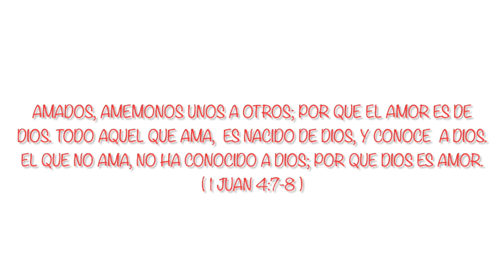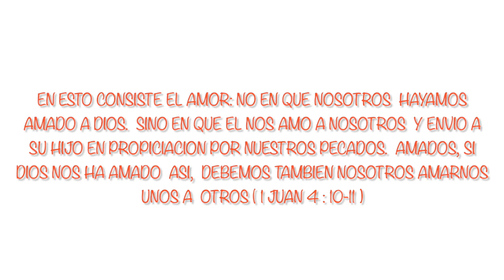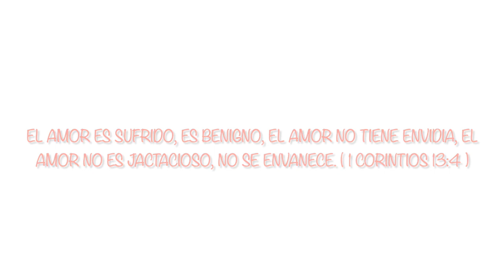🇪🇸 El Amor (Cover )Denis Agramonte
Amados, amemonos unos a otro; por que el amor es de Dios todo aquel que ama, es nacido de Dios , y conosce a Dios.El que no ama ,no ha conocido a Dios; por que Dios es amor. (1 Juan 4:7-8)

Testo Canzone: Italiano

Se parlassi le lingue umane
O angeli ma non ho amore
Divento come il metallo che risuona
O cembalo che tintinna
Se avessi la profezia e comprendessi i misteri
Tutta la scienza, se avesse fede in questo modo
Lasciami spostare le montagne ma non ho amore
Io non sono niente
Se distribuissi tutti i miei beni
Per nutrire i poveri
E se dessi il mio corpo perché fosse bruciato
Ma non ho amore, non mi serve

Coro:
L’amore è longanime, è benigno
Non è invidioso, non si vanta
Non è presuntuoso, non è egoista
Non è dispettoso ma gode della verità
Soffre tutto, crede a tutto
Tutto spera, tutto sopporta
L'amore non smette mai di esistere

Cover de Laura Rey
Pista de Michell Matius
(Piano:@PaulyGerman )